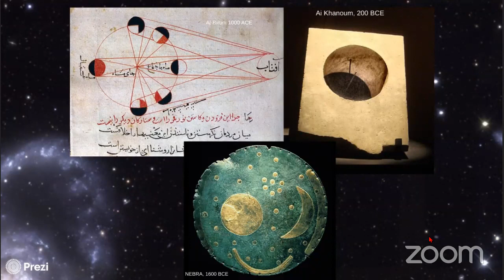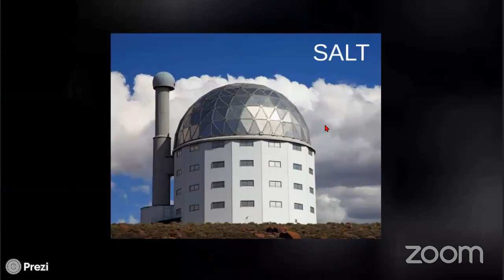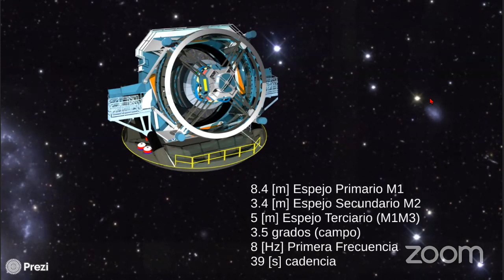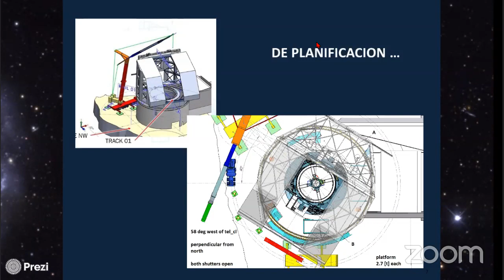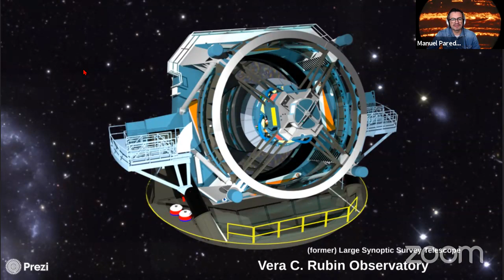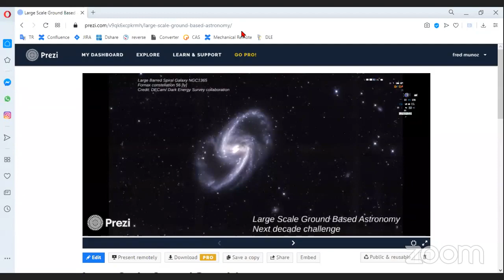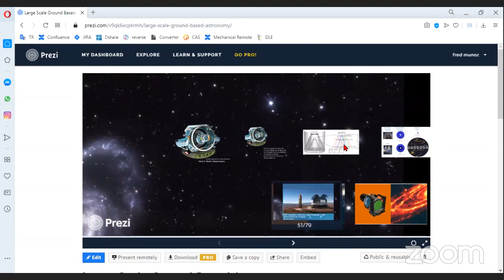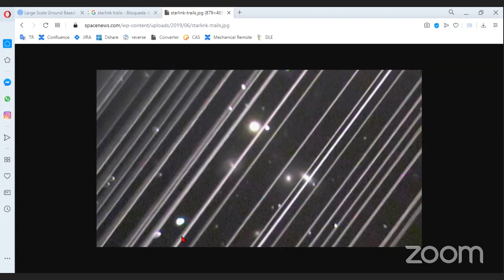En Vivo desde NOIRLab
En esta nueva sesión conoceremos al nuevo Observatorio Vera Rubin